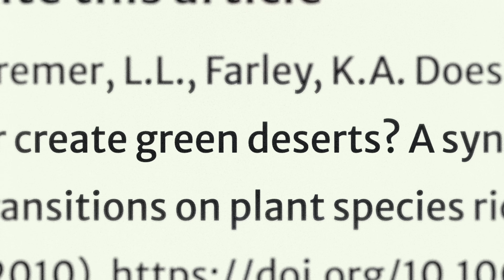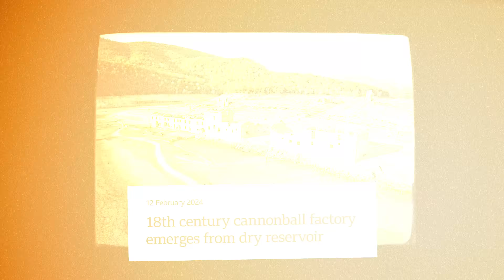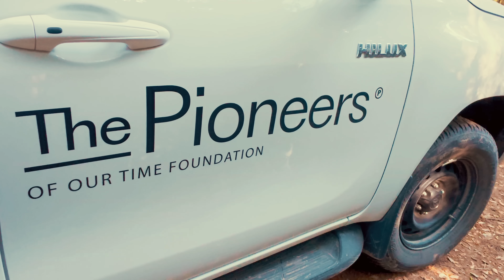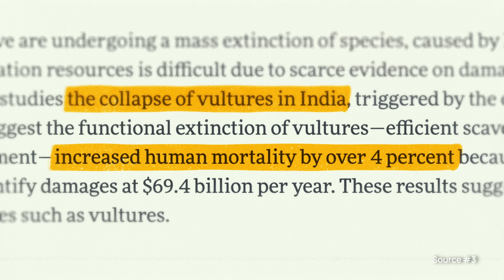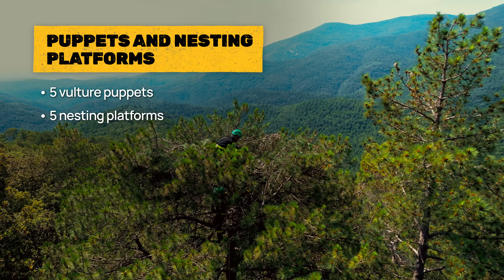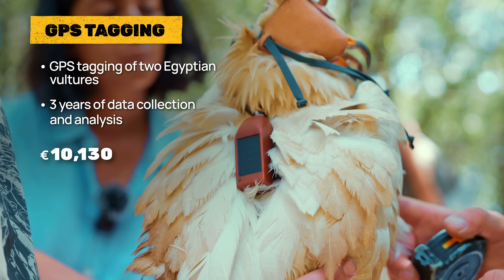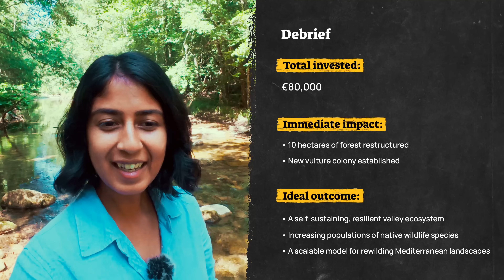Why we need to cut down these trees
We’re restoring a green desert and bringing back vultures, a keystone species, and one of nature’s most vital scavengers.

The Muga Valley in Spain might look like a paradise, but it’s actually what scientists call a green desert. In the nearly dead forest, dense oak trees block out sunlight and drain all the water from the ground.

There’s no light, no water, and almost no wildlife. Even vultures, keystone species and vital scavengers, have disappeared.

In our 32nd mission, we’re doing something completely different to help nature recover: we’re cutting trees.

Forget what you knew about forest restoration or river restoration, this is nature recovery turned upside down.

We’re restoring a dying valley and bringing back vultures in one of the boldest rewilding projects in Europe.

A special thanks to Caspar Diederik from "Muga, when she stops flowing so will we" and Jordi Borràs for additional footage and photos.

Chapters
0:00 Reviving a Green Desert
1:33 Meet our partner
1:57 Inside the Muga Valley’s broken ecosystem
3:16 A counterintuitive plan for restoration
5:09 The valley’s missing keystone species
6:24 How we’re attracting these vital scavengers
8:33 Tracking the new populations
9:30 Mission debrief and impact

What is Planet Wild?

We’re a global community of people who care deeply about nature and want to help our planet bounce back – one mission at a time.

EVERY MONTH, we work with wildlife pioneers worldwide to
🦁 bring back endangered species
🌊 support oceans and aquatic life
🌳 revive forests and rewild landscapes

EVERY MISSION is documented in videos like this. 100% transparency.

EVERYONE can join. The bigger the community grows, the bigger these missions will get!

Project Collaborators:
- Equip de Biologia de la Conservació
Departament de Biologia Evolutiva, Ecologia i Ciències Ambientals
Facultat de Biologia-IRBIO

- Equip d'especialistes en maneig de fauna del Ministeri

- Grup de Suport de Muntanya (GSM) del Cos d’Agents Rurals (CAR) de la Generalitat de Catalunya.

- Les Suredes del Gou SL

- Subdirecció General de Biodiversitat i Medi Natural
Direcció General de Polítiques Ambientals i Medi Natural
Departament de Territori, Habitatge i Transició Ecològica.